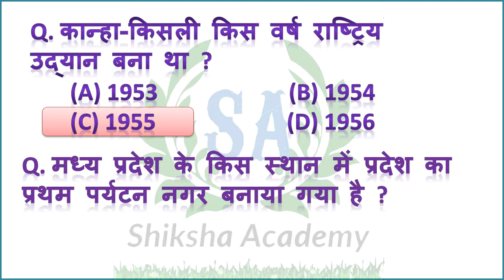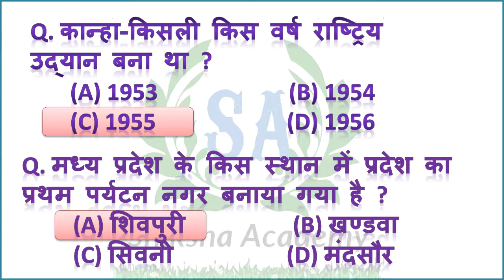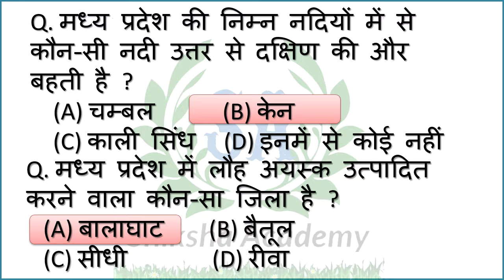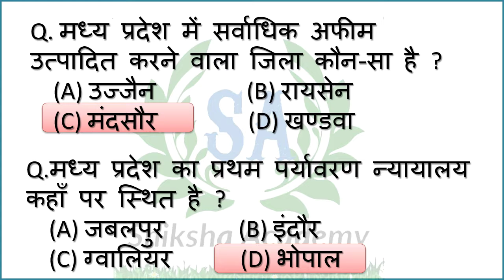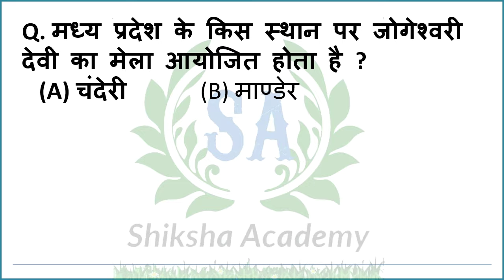मध्य प्रदेश सामान्य ज्ञान Madhya Pradesh GK in hindi